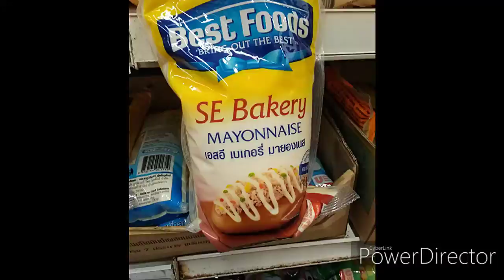Патонг Обзор дешевого супермаркета для местных Super Cheap (Музыка Маркина Михаила)